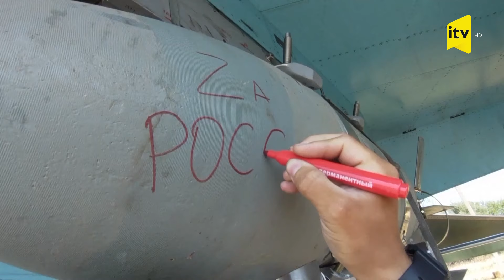Rusiya ordusu Su-34-lərlə hücuma keçdi